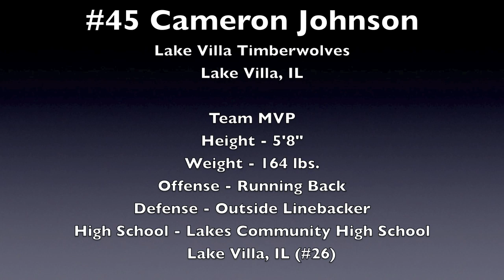Cameron Johnson Football Highlight Video by Stay Focused Films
Stay Focused Films highlights #45 Cameron Johnson from Lake Villa, IL.  #45 Cameron Johnson shows his explosive defense and his ability to make touch down after touchdown - including an 85 yard run!  While Cameron is shown playing for the Lake Villa Timberwolves in the Fall of 2009 , he's already breaking records as a freshman at Lakes Community High School in Lake Villa, IL.  This kid's amazing.  Take a look...